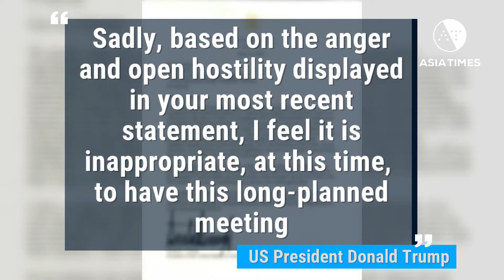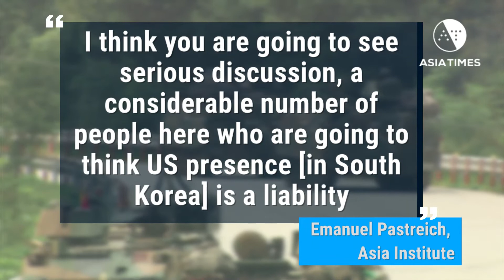Trump Cancels Summit with North Korea’s Kim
Bombshell announcement follows North Korean rhetorical attacks, but US move could alienate allies and hand North Korea the moral high ground. Story by Andrew Salmon